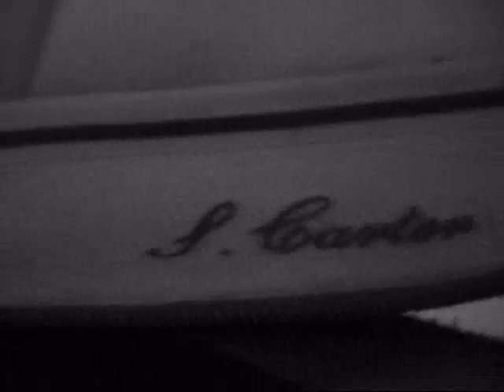Re-make of reebok advert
Reebok re-make video.